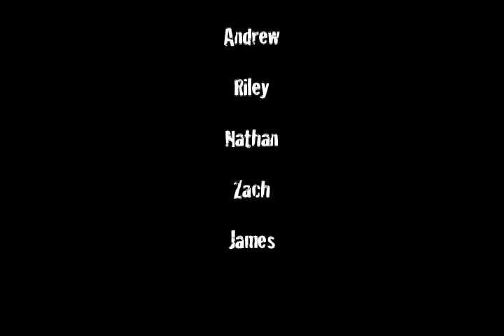Scary Movie Andrew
A short video created by Grand Rapids Christian High School Students edited by Andrew.